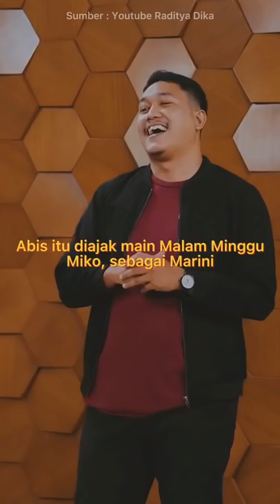Ngeroasting isrtinya Raditya Dika